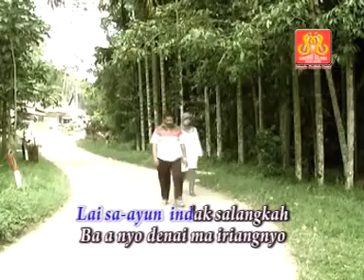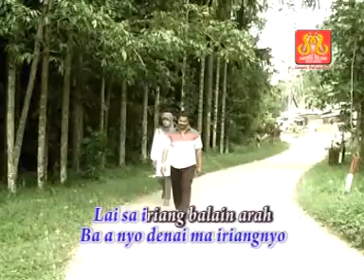LAGU MINANG SAIRING BALAIN ARAH, ZIA ARIS